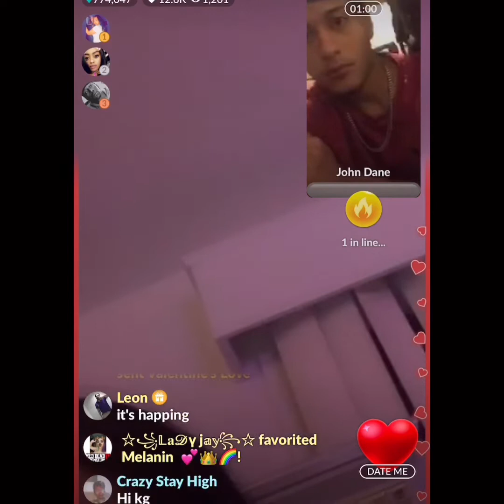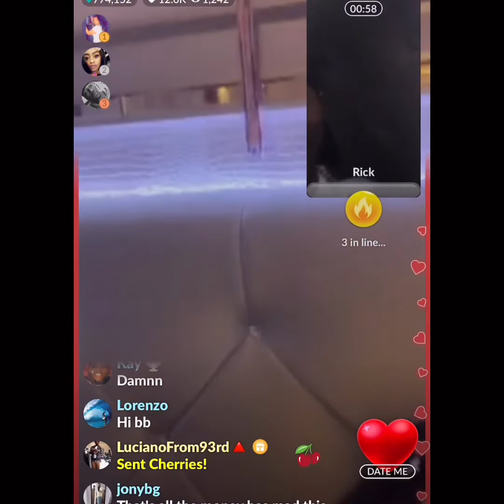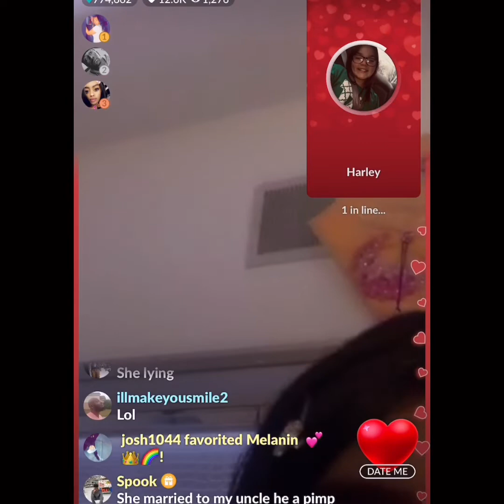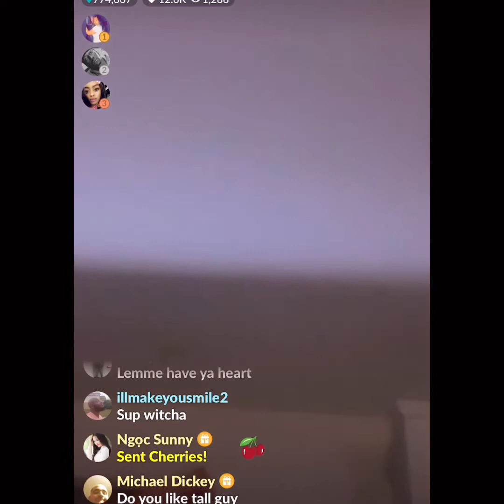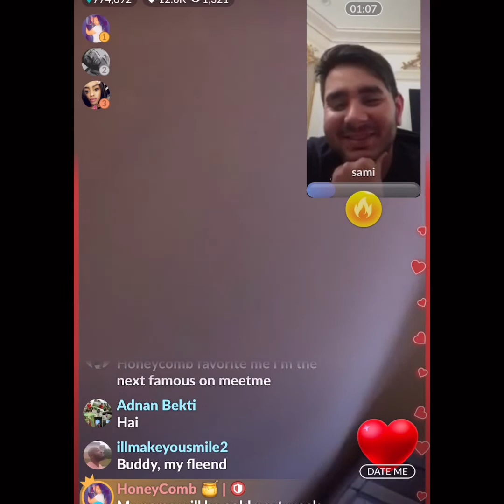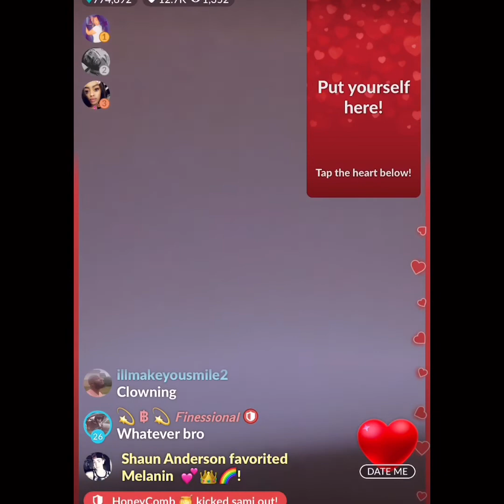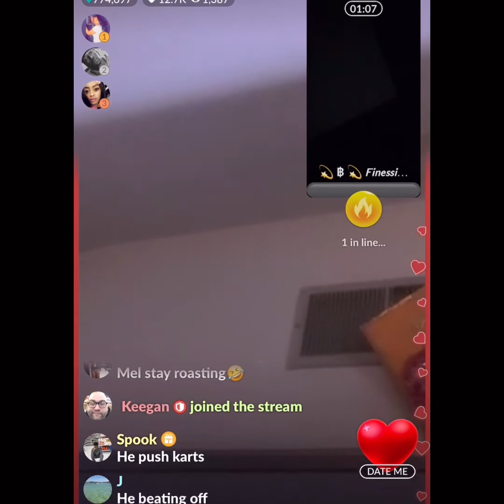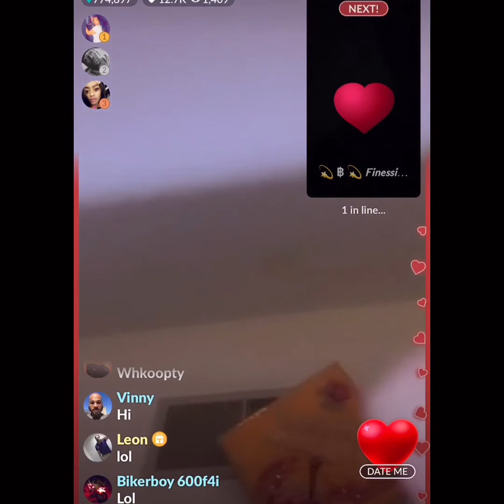Part 4 of Dating App Lives Be Funny Af !!